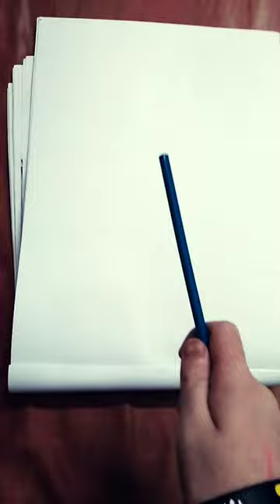Statue of Liberty drawing please like share subscribe art .